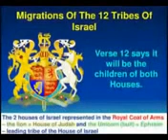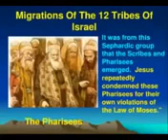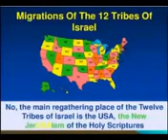RE:EDOMITE SCHOLARS KNOW WHO THE GENTILE BELIEVERS WERE (GMS Shar Ahmath Ba)